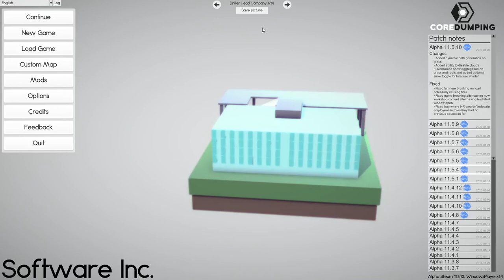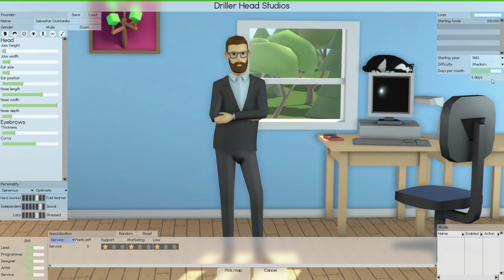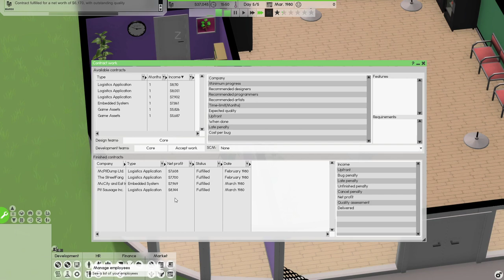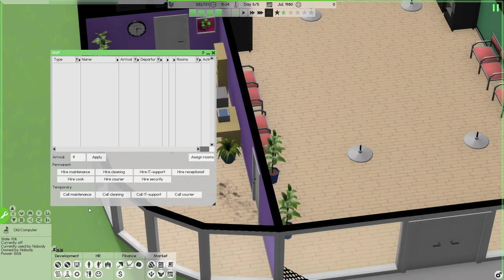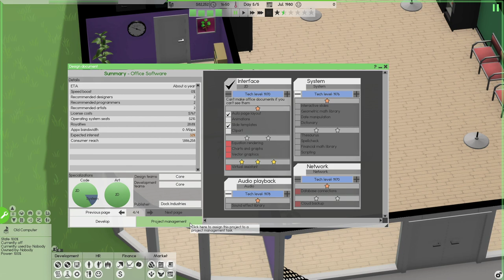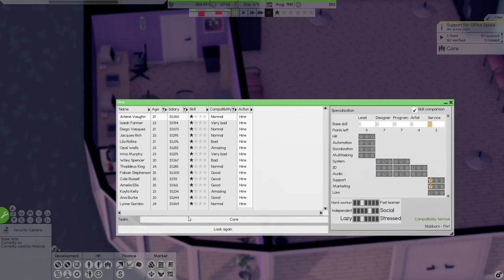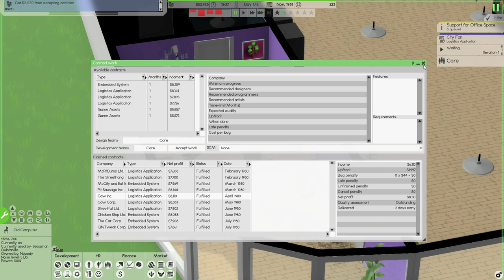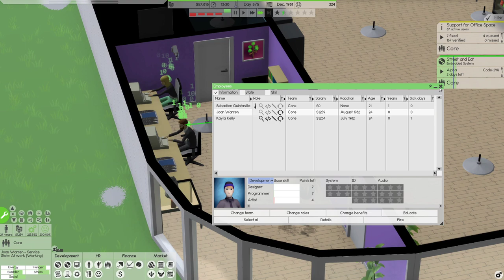Soft Dev juega a ser Soft Dev | Software Inc | EP01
Hola a todos, como les va? En este video voy a estar jugando un poco de Software Inc.